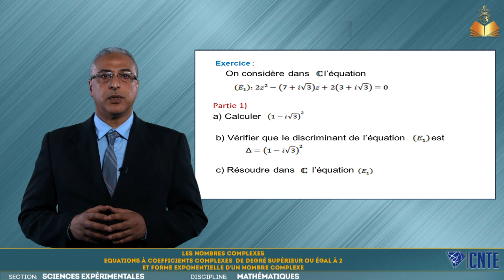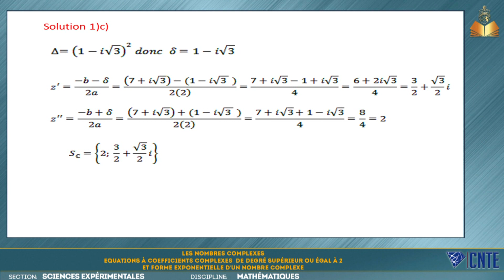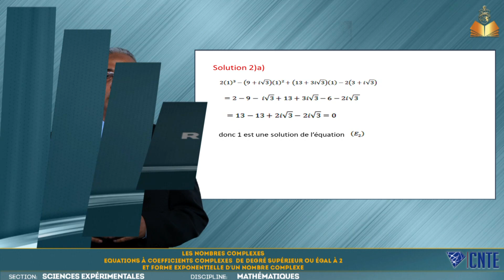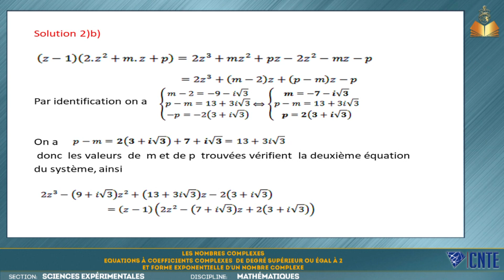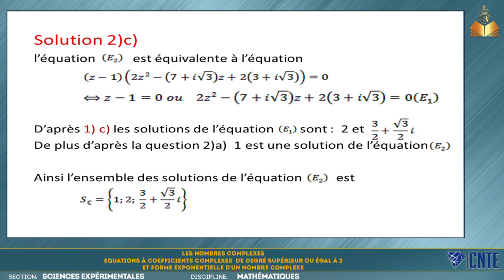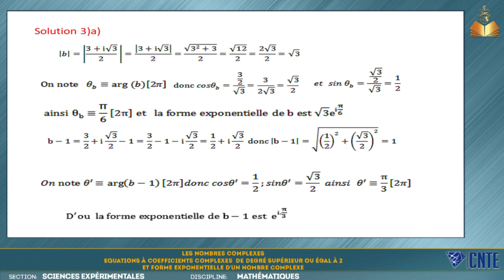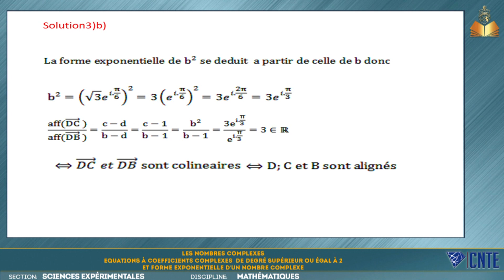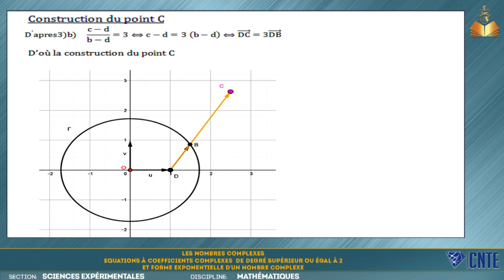Section Sciences expérimentales - Mathématiques - Les nombres complexes